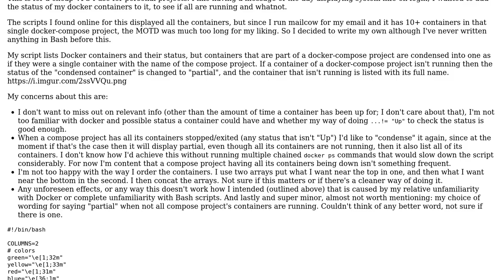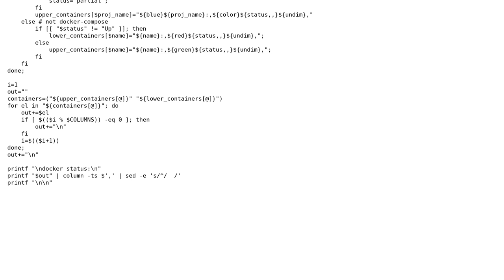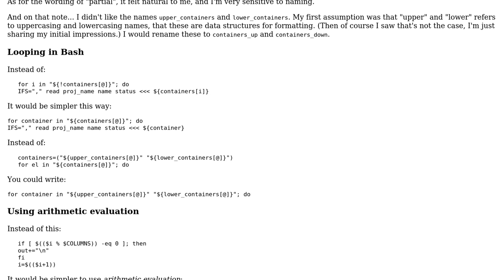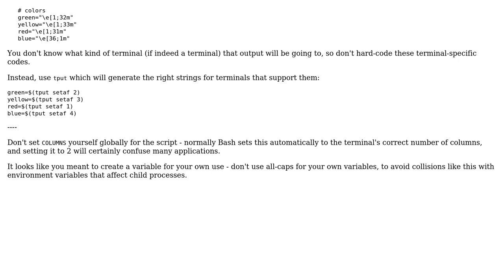Bash script (to be used as a login MOTD message) that displays status of docker-compose...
Bash script (to be used as a login MOTD message) that displays status of docker-compose projects, and individual docker containers

With thanks & praise to God, and with thanks to the many people who have made this project possible! | Content (except music & images) licensed under CC BY-SA | Music | Images & others | With thanks to user Toby Speight user janos user DavidPH and the Stack Exchange Network Trademarks are property of their respective owners. You are responsible for your own actions.